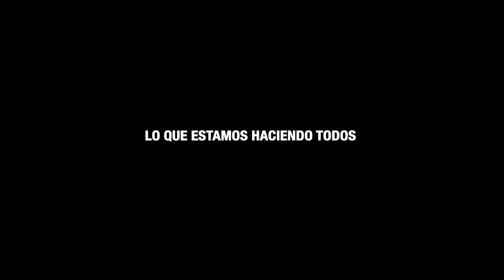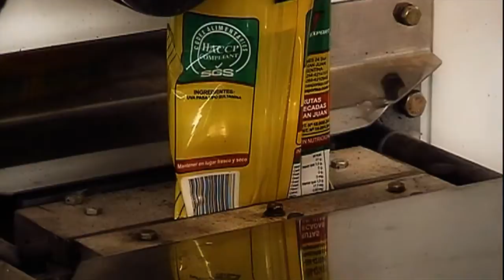Punta de rieles OK2